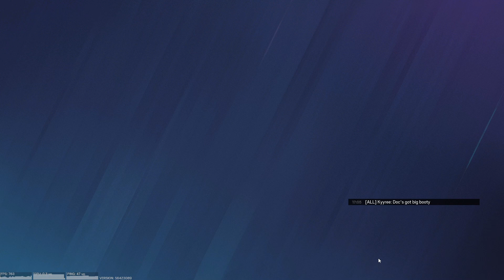Full Ranked Match With My Bros Mac and Pat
I had a ragey night :/  I get really frustrated and annoyed at myself :(  Need to channel the Macie Jay positive vibes.  Gotta say I learn lots when I re-watch my videos.  Need to work on where I'm aiming.  I notice I aim pee pee or toesy level a lot xD